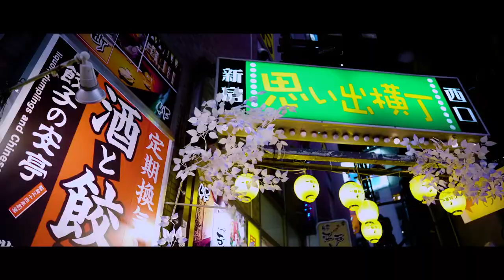Achroma. Kabukicho, Tokyo 2021 with SONY A7C and Batis 25mm | CINEMATIC VLOG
■ Camera & Lens used in this video
 SONY A7C

 ■ Backpack
 peak design EVERYDAY BACKPACK ZIP